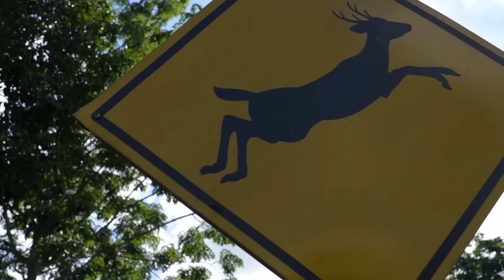ลิงกัง แห่งถนนสังหาร!! Nick Wildlife EP.46